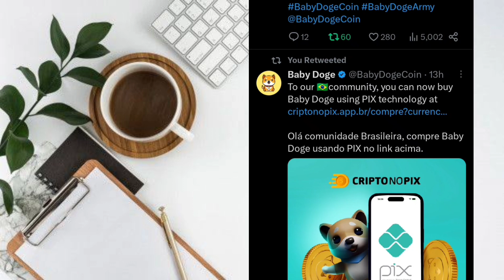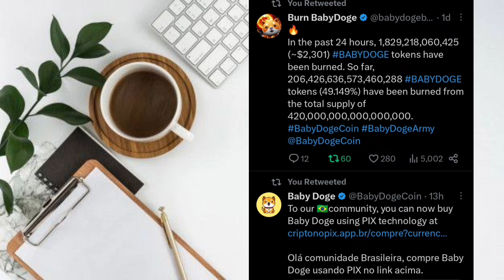BABY DOGECOIN NEW LISTING AND BIG BURNING 🔥 BABY DOGECOIN LATEST UPDATE TODAY 🔥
BABY DOGECOIN🤑🎉